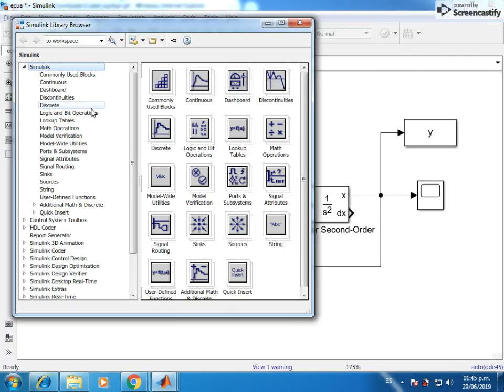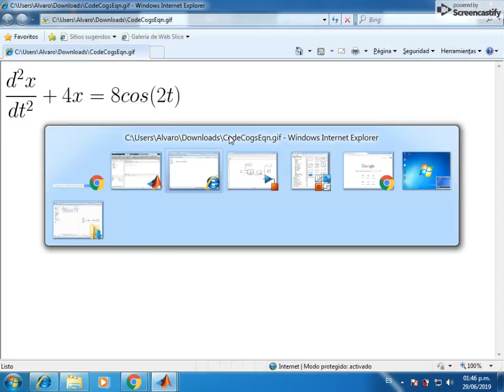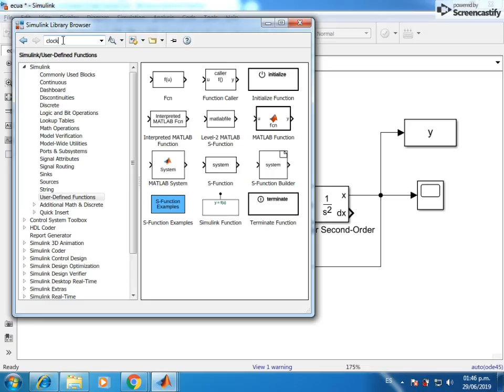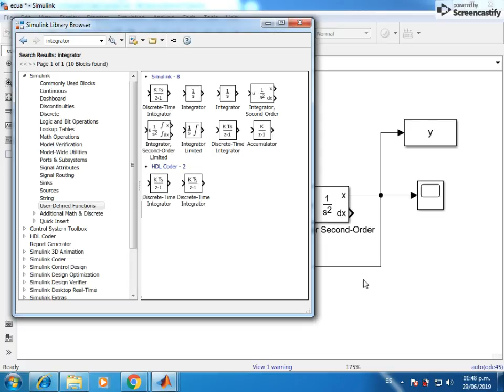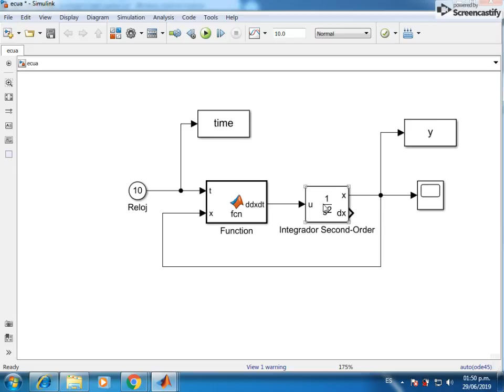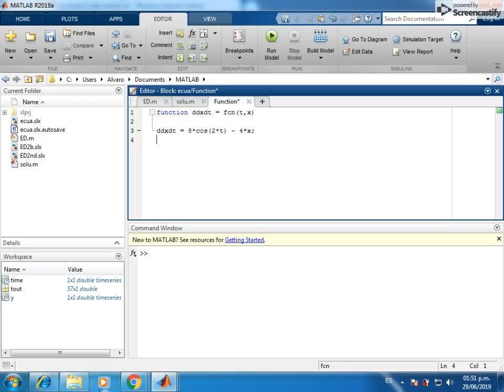☑️ CÓMO RESOLVER [ECUACIONES DIFERENCIALES] con [SIMULINK]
Las ecuaciones diferenciales ordinarias se pueden resolver por métodos analíticos, métodos numéricos o con la ayuda de programas como Matlab y una de sus herramientas como es el Simulink